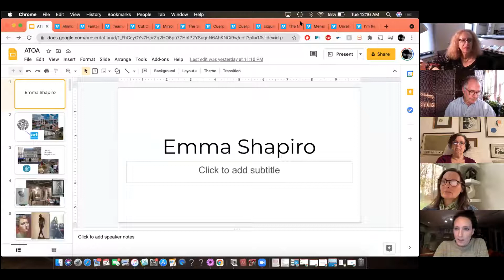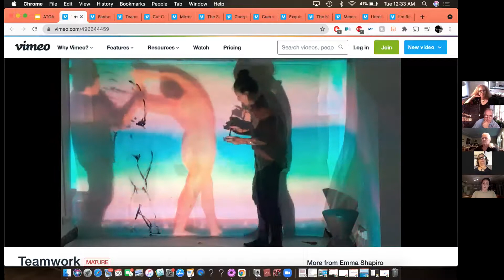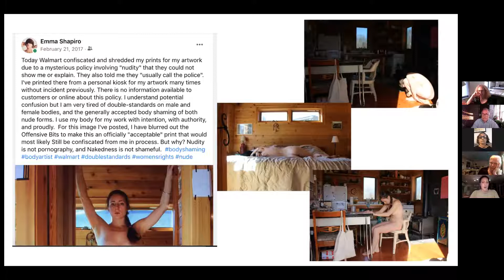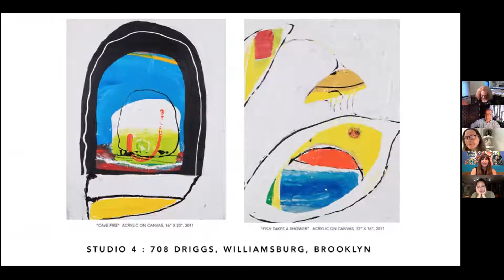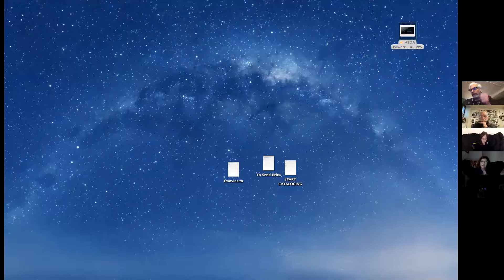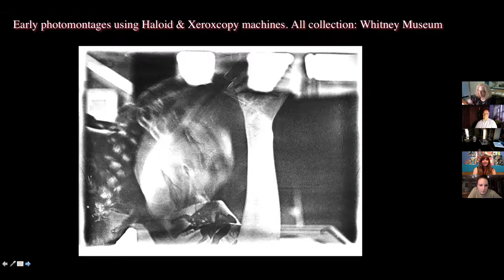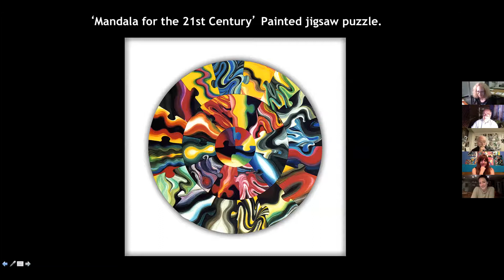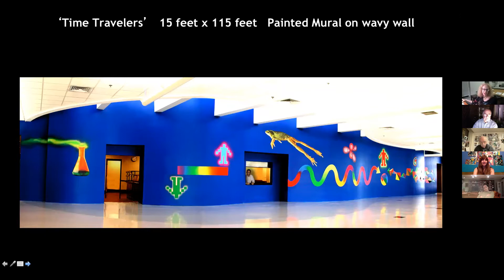ATOA's 53rd Virtual Open Studio: Emma Shapiro, Jessica Krause Smith and Susan Kaprov 4/19/2021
ATOA's 53rd Virtual Open Studio on 4/19/2021 featured Emma Shapiro, Jessica Krause Smith and Susan Kaprov.
Emma Shapiro, though a native New Yorker happy to see many familiar faces from her home state zoomed in from Valencia Spain. Ms. Shapiro, a RISDee graduate was greatly informed by her work as a model. As a result of seeing from the other side of the modeling stand, Emma had one of her self described most important experiences in her life as she gained insight into herself, grew self asteam, made self portraiture a standard part of her practice and experienced the timeless ephemeral quality of art making.
Most of Ms. Shapiro's family was lost either to the Irish famines or Russian/Polish progrums. Through her relationship with her body as art, she has reconnected with her genetic past for we are literally the genetic forms of our ancestors; memories lay within our bodies of both our movements and those of our ancestors. Her work calls to mind Yves Klein but it could not be farther from the accepted master as Ms. Shapiro does not objectify woman and instead empowers them encountering her own body in real time and not as a tool for another. Her layered work incorporates previous poses she tries to contort herself into reinforcing Heraclitus's famous statement you can not step twice into the same river. Emma's drawings on top of those poses and use of  multiple images of herself creates a cast from the one. Exquisite corpus explorations, finding something new in the past, diorama boxes and  reactions to her work being developed at a local Walmart, all inform her and propel her to do new work, to dispel myths about the need to closet the female form, nipples and all and has led her to be a social activist for women's freedom through her art.

Jessica Krause Smith worked in the luxury fashion industry to afford her art career. Ms. Smiths is intuitive, her art comes from within much like Ms. Shapiro's. Jessica strives to create harmony within chaos. Often her work reads as a Rorschach test revealing the viewer to themselves.
Ms. Smith learned from her fathers work with needlepoint and her grandmother's paintings. At Skidmore she studied 2-D design and changes her major from poetry to art. A fan of both Warhol and other pop artists she moved away from oils to acrylic house paints for the speed with which they dried. Upon moving to NYC she noticed her works became more minimal; indeed she traced her arts progress through the various studio's she has occupied. Since the pandemic Jessica works on a smaller scale using palette knives and deals with the struggle and anxiety the pandemic has cloaked over us all with.

Susan Kaprov is a mulit disciplinary artist working as a thematic stylistic explorer playing with experimentations, enjoying risk taking, incorporating a strong conceptual overlay, purposely avoiding current trends and treating her studio as a laboratory. Ms. Kaprov see's her art as a research project and art as an inquiry often trying to unite and blur the lines between art and science. This one time biology major grew up near Yankees stadium in the Bronx and though she did not share about her hard early life growing up, in the absence of words an overbearing past was present. Museums were her saving grace- she wanted to live in a world of painting.
Early on in her career, Ms. Kaprov started with xerox copies which ended up in the collection of the Whitney; her work is also in the permanent collection of MoMA. She loves graphic design, has done white light drawings, uses her compulsive tendencies and works with randomness and unpredictability to create and reveal energy in her art works.
Susan likes the Russian Avante-Guarde and their geometric play is evident in her work; but Ms. Kaprov integrates nature, macro and micro and has listened and adopted the words John Cage offered when he told her to "throw the dice out all of the time."
Through her puzzle pieces she integrates the viewer as she collaborates with kids and adults alike to form somewhat surreal combination of art in a project she did at MoMa. She loves to play with art and kids and feels innocence is great and enjoys symmetry.